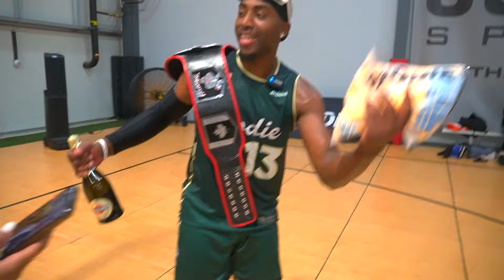I WON FINAL MVP!!!!| BRODIE LEAGUE CHAMPIONSHIP